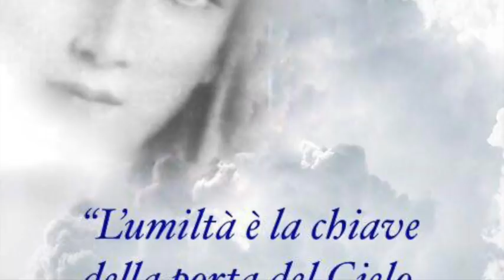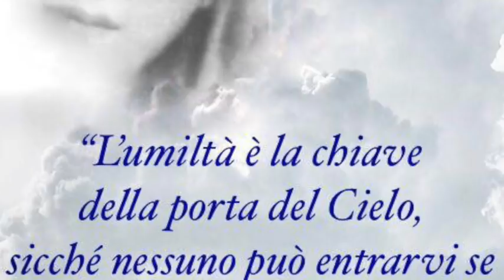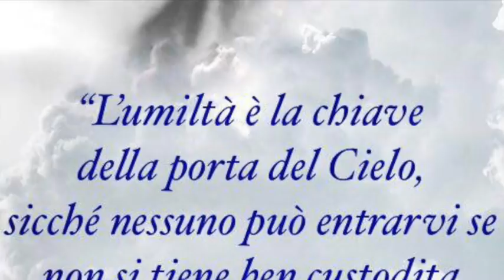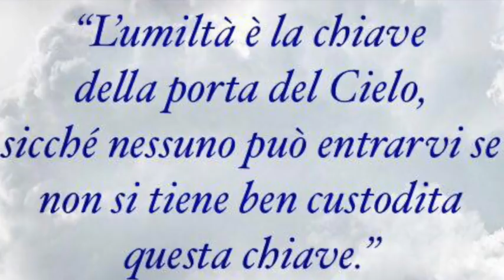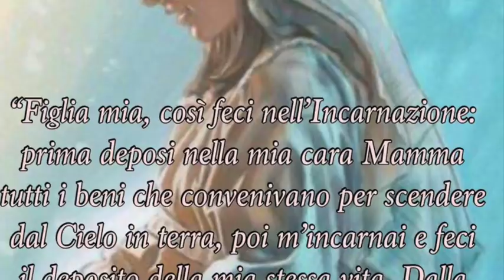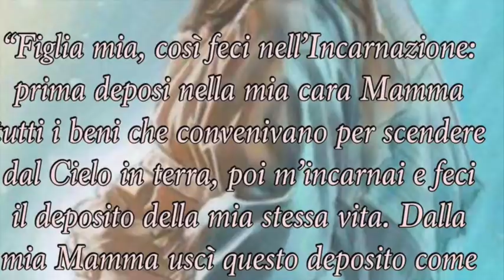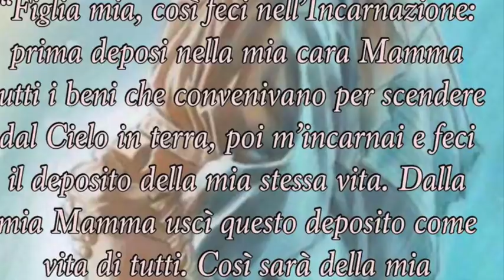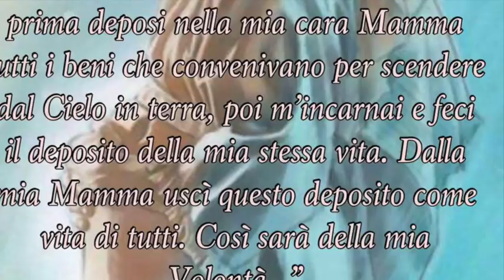Maria Nascostissima e Umilissima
Maria aveva tutto l'interno eclissato nell'eterno Sole della Volontà suprema. Fissata e ordinata nella Divina Volontà, era ed è origine dei beni di tutti. La sua nascostissima bellezza interiore si rifletteva nello splendore anche esteriore (Libro di Cielo, Volume 16, 20 Agosto 1923). Ella fu umilissima e sempre si conservò nella sua piccolezza, dando vita in sé solo alla Volontà Divina. Tutto il male dell'uomo viene dalla sua volontà (Libro di Cielo, Volume 16, 10 Novembre 1923). Mercoledì 16 Maggio 2018